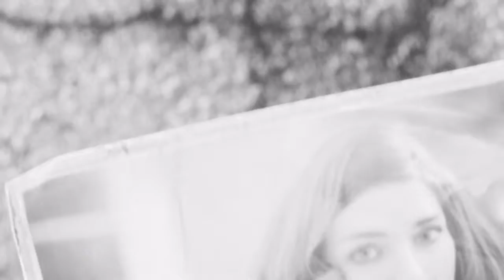Fallout 4 Ouverture , "La guerre ne meurt jamais."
Cinématique de début de Fallout 4 sur PS4.